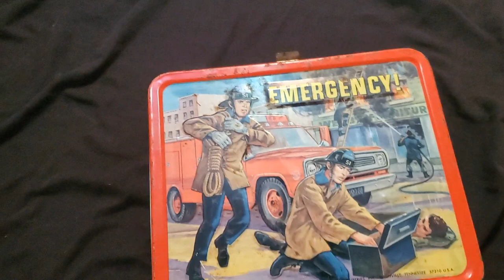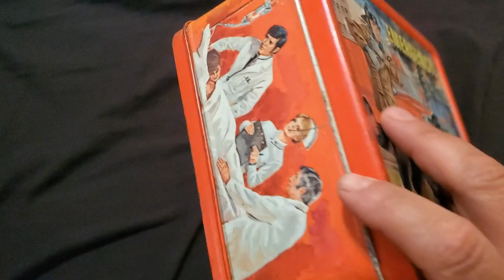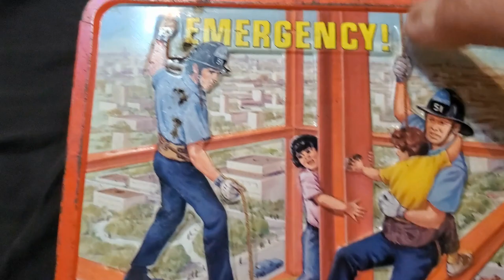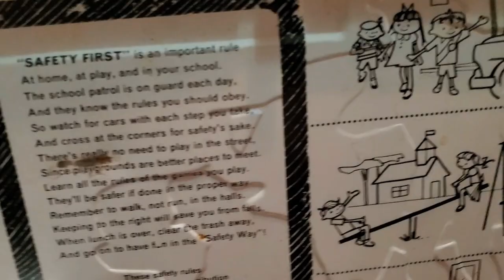Vandals Destroying One Of My Favorite National Forest Campsites!!! Show And Tell From Kindergarden.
In Today's RV VLOG I Share A Keepsake From My Youth. I Also Share A Campsite That Is Being Destroyed By Vandals In A Way I Have Not Seen Before!